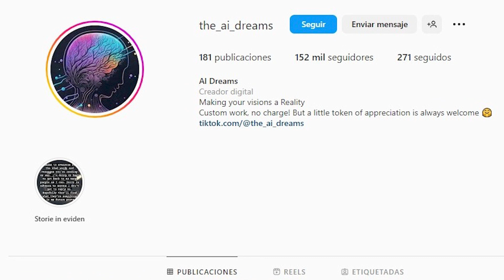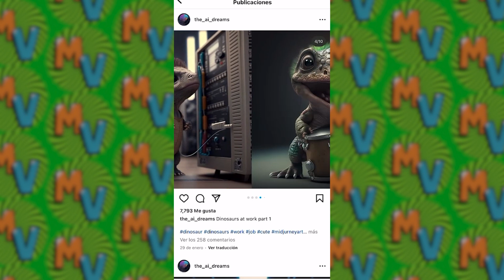Dinosaurios Profesionistas | Origen Del Meme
00:00 Intro
00:30 Origen y protagonista
01:07 Uso
01:40 Difusion
02:12 Memes
04:11 Saludos
04:44 Vídeos recomendados